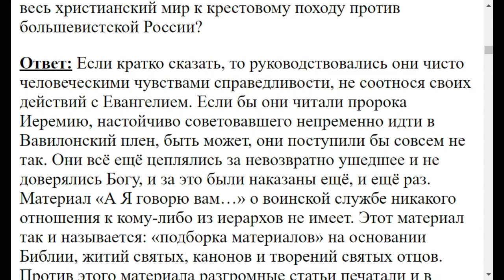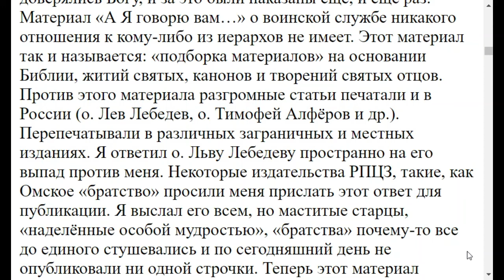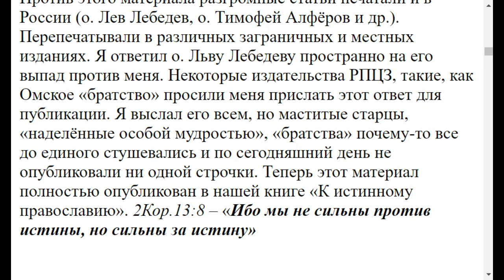0247. В материале: "А Я говорю вам..." есть ли Ваша точка зрения?